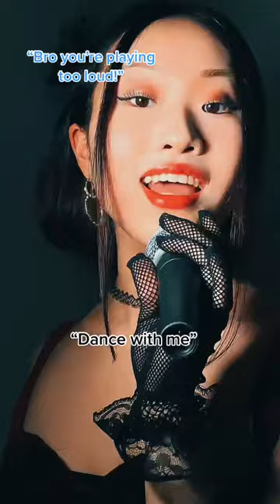pov (FL⚠️) The guitarist's ex girlfriend shows up to try to ruin their show...